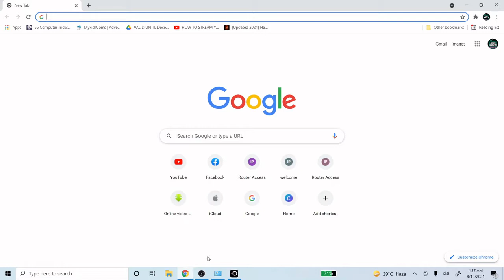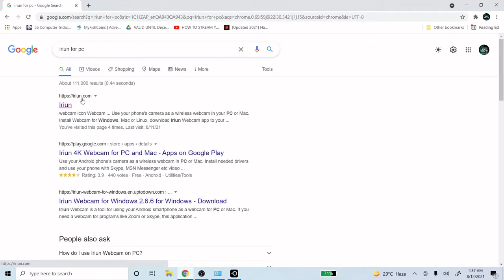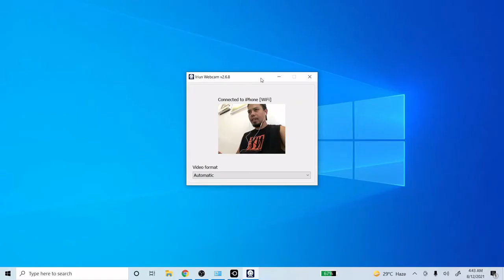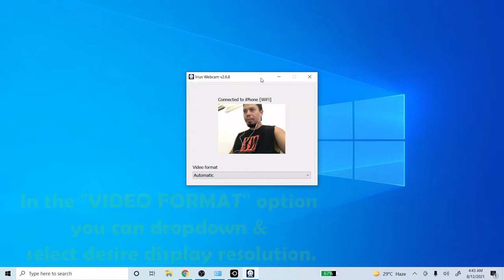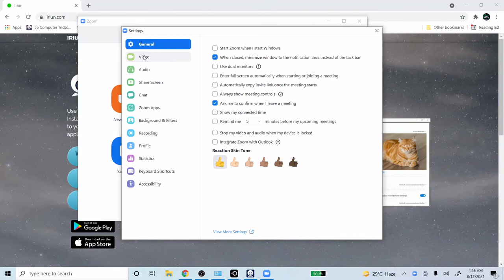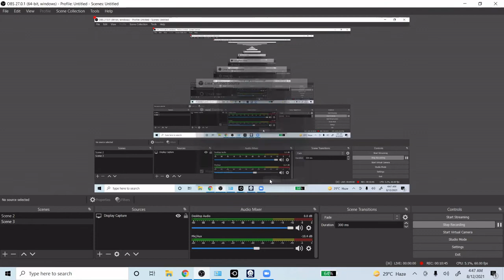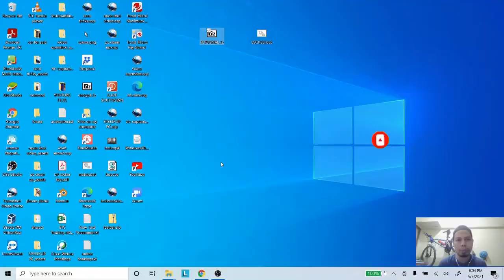PAANO GAMITIN ANG PHONE AS WEBCAM DEVICE | Bitoy's World TV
VLOG TITLE : PAANO GAMITIN AS WEBCAM ANG IYONG PHONE DEVICE

Ang videong ito ay tutorial kung paano mo magagamit ang iyong phone device as a webcam sa iyong laptop or desktop. Ito ay applicable sa iPhone at Android devices. Madaling gawin at higit sa lahat libre. Panoorin ang kabuuan ng video para malaman at mai-apply sa iyong mga devices. Eksakto sa school season at pwede rin sa office use. Salamat sa suporta at panonood.